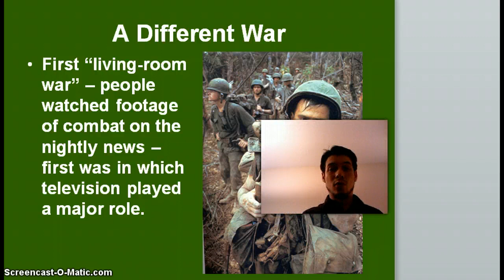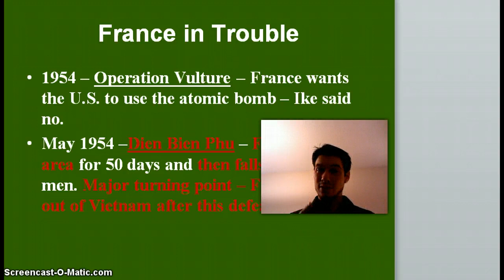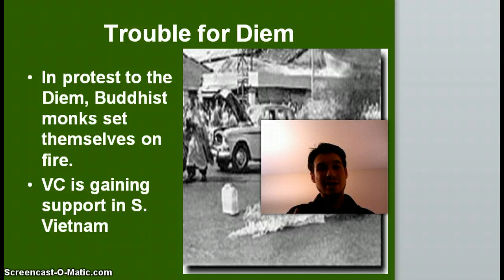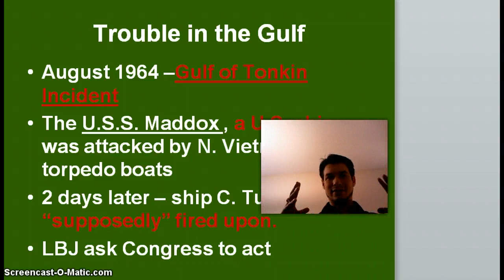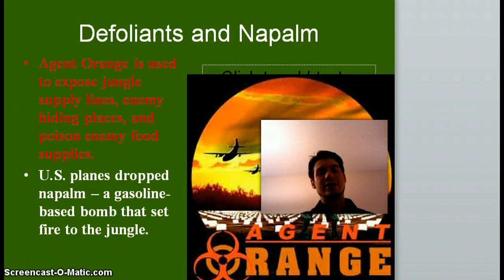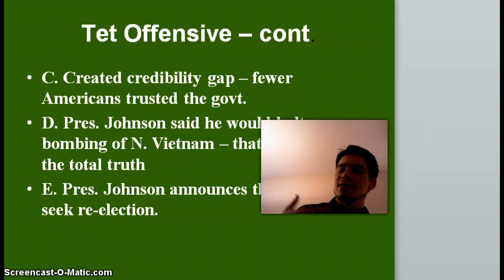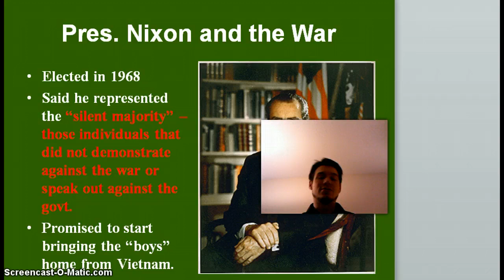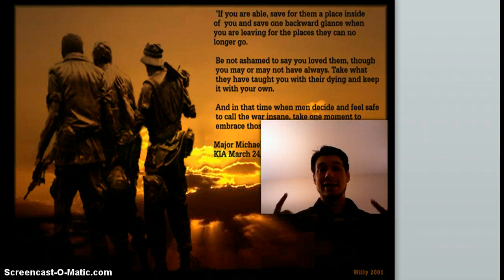Vietnam War Review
U.S. History III Vietnam War Review